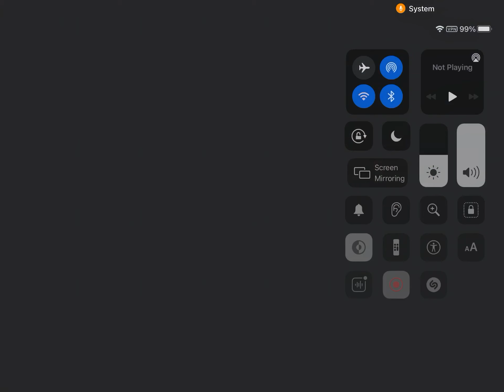March 1, 2021